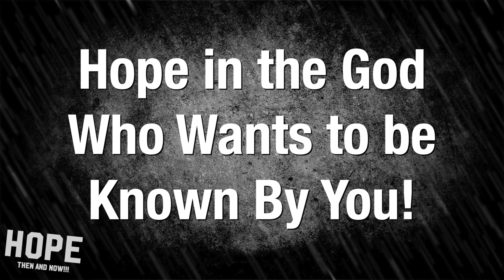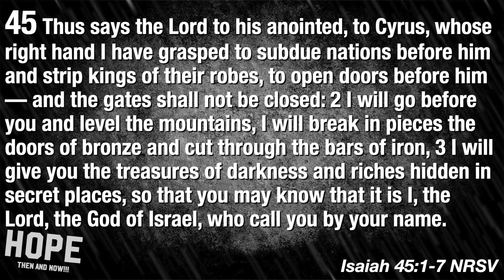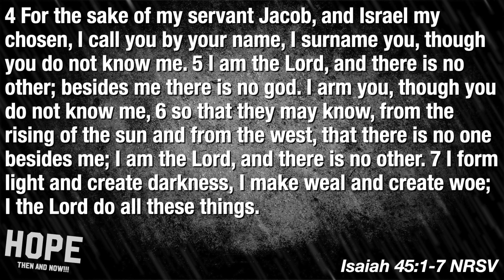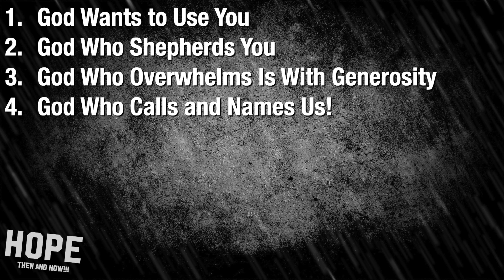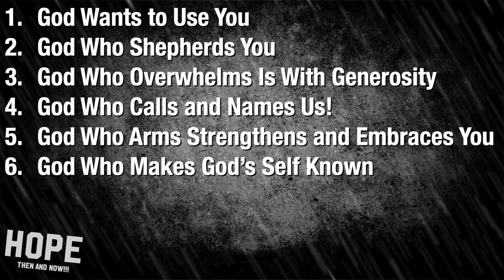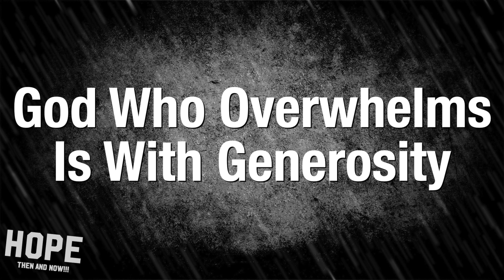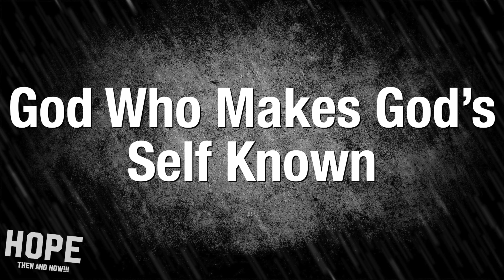Hope in the God Who Wants to be Known by You - Pastor Juanita Rasmus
Pastor Juanita Rasmus continues our sermon series “Hope: Then and Now”. She discusses hope in these trying times and her 4 reasons to hope.

Please join us Sunday for Worship on Facebook Live and Youtube

Visit stjohnsdowntown.org or breadoflifeinc.org for volunteer opportunities every Wednesday

Every Wednesday, we provide fresh food, fruits and vegetables to those in need contact-free from 9am-12pm: 2019 Crawford St. Houston TX 77002.

You can also listen to the sermon on KMAZ 102.5 fm inside the Houston 610 Loop or via the app:

We love you and there’s nothing you can do about it!